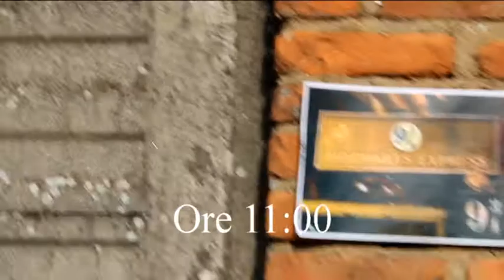Cluedo 2014 - Harry Potter - Grest Graffignana